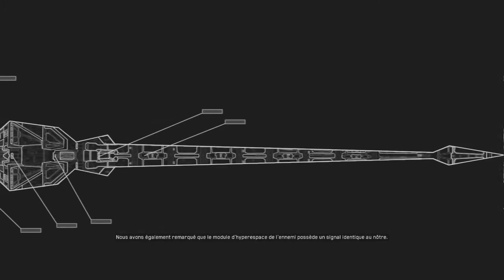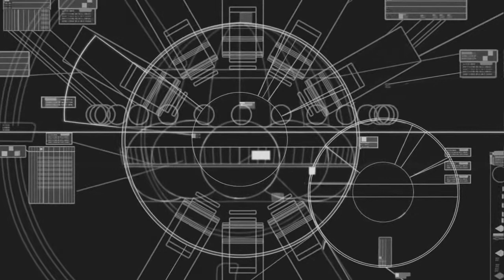Let's play Homeworld Remastered I épisode 7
Episode 7 :

Mission 7 :  Jardin de Kadesh